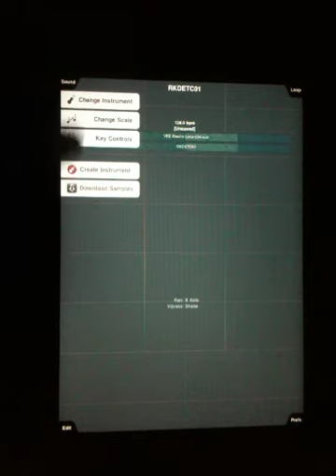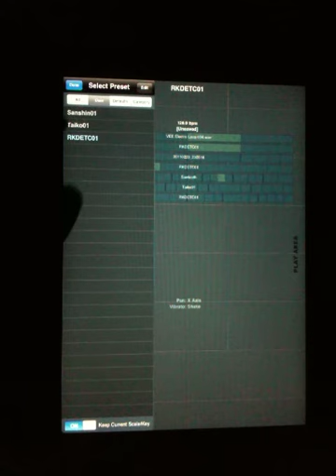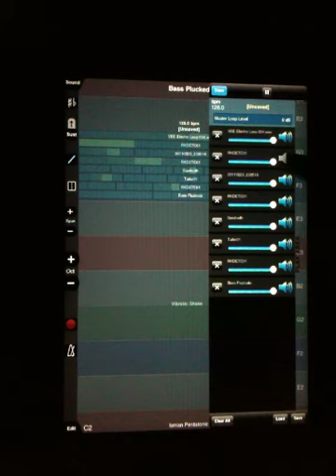Tetsushi Hiroyama(RYUKYUDISKO) Playing ThumbJam(iPad)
Tetsushi Hiroyama(RYUKYUDISKO)
@TetsushiDisko(twitter)
ThumbJam(iPad)